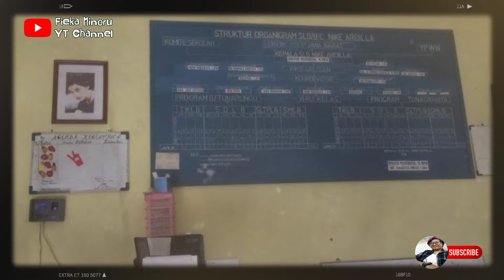SEKUAT INIKAH MENTAL NIKE ARDILLA KETIKA HATINYA DIBUAT MENANGIS?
Berikut Ini Wawancara Dengan Nike Ardilla Yang Berbicara Tentang Kehidupan Selebritas Yang Nike Ardilla Jalani, Tentang Cibiran Orang Akan Karirnya Dan Tentang Kehidupan Pribadinya. Nike Ardilla Juga Berbicara Tentang Yayasan Yang Sedang Dibangunnya Dan Harapannya Untuk Yayasan Tersebut.

Cinta Yang Dalam Setiap Lagu Disenandungkan Mojang Bandung Berwajah Sendu Ini Seakan Terasa Manis, Ternyata Dalam Hidupnya Tak Lebih Dari Sepotong Nada Minor. Sebenarnya Apa Yang Membuat Hatinya Menangis?